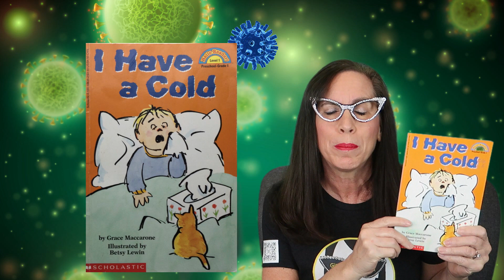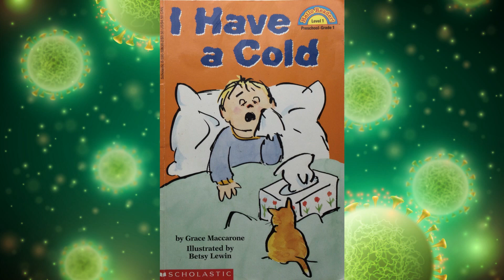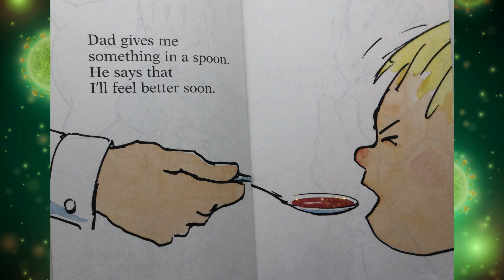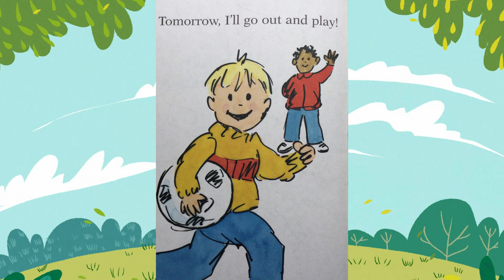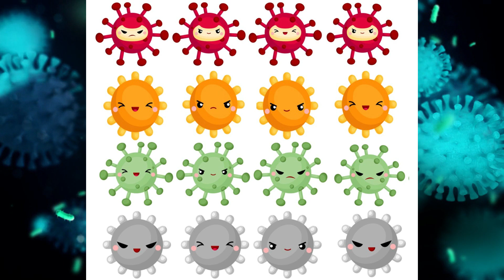READ ALOUD: I Have a Cold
Oh man! Having a cold can be the pits! Let's see how this little boy handles being sick! Written by Grace Maccarone and illustrataed by Betsy Lewin.

Credits for other items used in this episode:
Colorful Germ background: Seamless-background-with-colorful-virus. Green Germ Background: Green-coronavirus-concept-wallpaper_7739998. Sneeze sound effect Manatee: Manatee-with-its-silhouette-transparent_11067000.